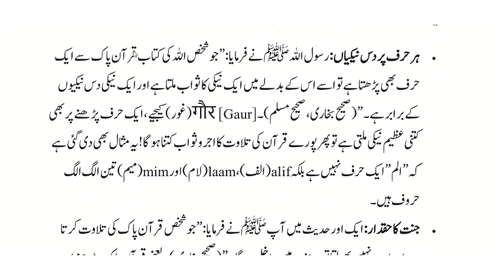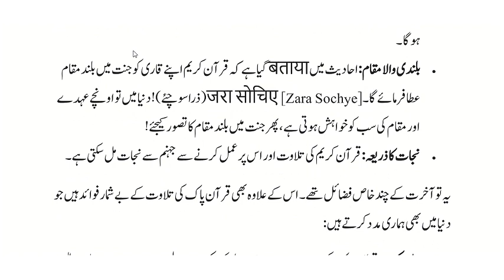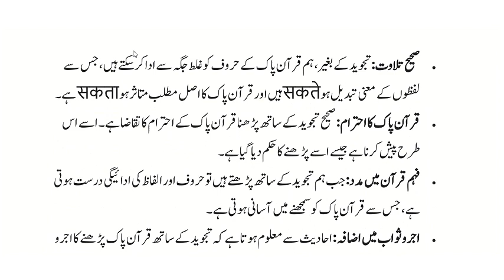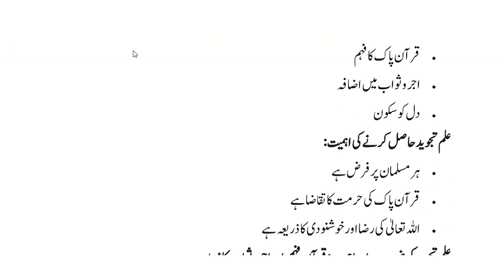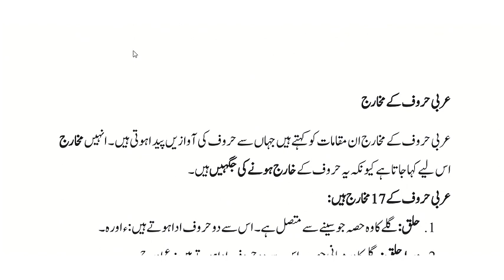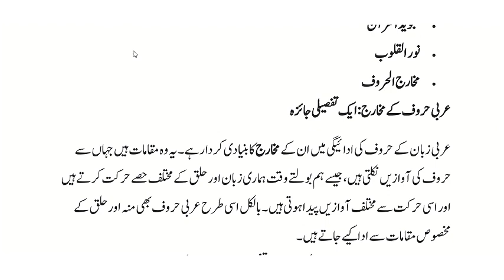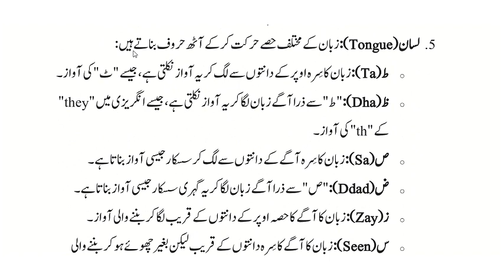AIOU || Course Code || 1966 || Autumn 2023 || Assignment No#1